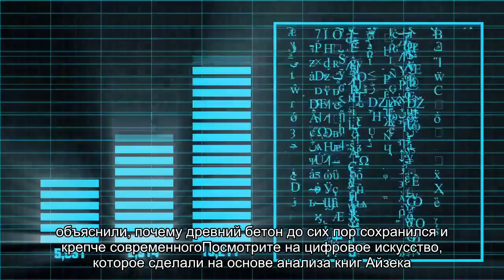Информацию предложили хранить в разноцветных точках. Их видно только в микроскоп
Химики создали систему флуоресцентных красителей в виде крошечных пятен: туда записана информация в двоичном коде. Считать ее может только флуоресцентный микроскоп.